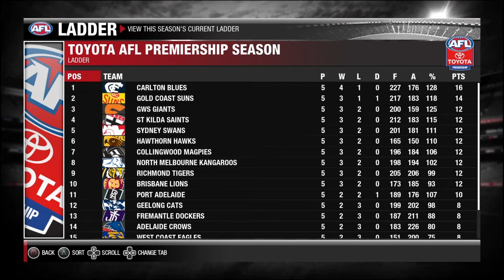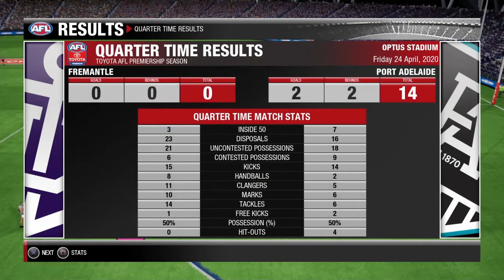DOCKER DESTRUCTION | PORT ADELAIDE AFL Evo 2 Comp | Ep#6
This week the Power take on the Fremantle Dockers for the first time at Optus Stadium.

A solid performance from both teams in Perth as the Power held strong and Freo couldn't catch up, leaving the scoreboard 26-53